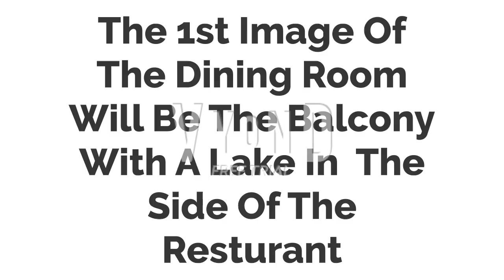Sanchez' Restaurant Tour (For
This Is What Sanchez' Diner Will Look Like. And Julia Will Also Seat The Costumers And Escort Them To Their Table. Both Phases Of The Kitchen Is Actually In The Same One. Unlike Wage's Diner, The Restaurant Has 2 Floors Making Much More Larger.
0:00 Exterior
0:05: Kitchen Phase 1
0:10 Kitchen Phase 2
0:14 Main Lobby/Entrance
0:19 Escalator And Elevator To The 2nd Floor
0:25 Outdoor Dining/Balcony (Lake View & City View)
0:30 Dining Tables (For Both Floors)
0:44 Outro